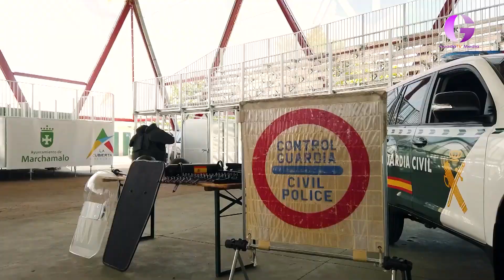25 años de Protección civil en Marchamalo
La Agrupación de Voluntarios de Protección Civil de Marchamalo celebró este sábado sus 25 años en activo con un exhibición de medios en la Cubierta del Parque de Ferias en la que participaron los bomberos del GEACAM, la Guardia Civil de Guadalajara, nuestra Policía Local y distintas agrupaciones de Protección Civil de municipios cercanos quienes recibieron de manos del alcalde de Marchamalo, Rafael Esteban, un diploma de agradecimiento al finalizar la muestra..